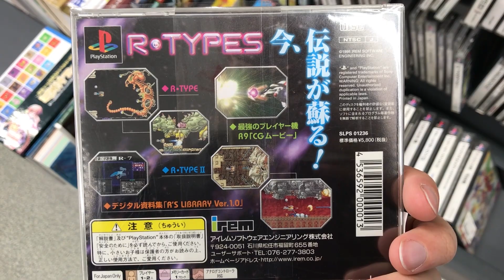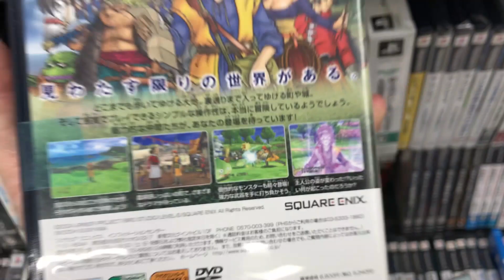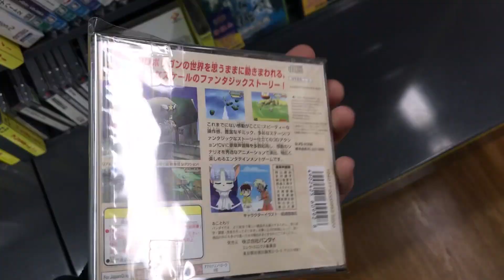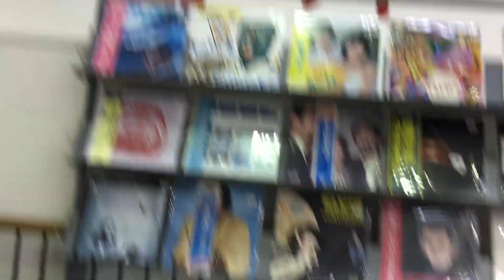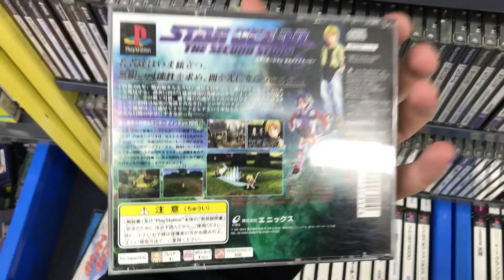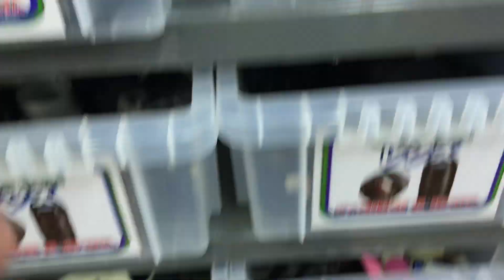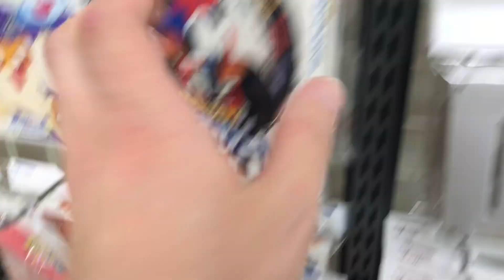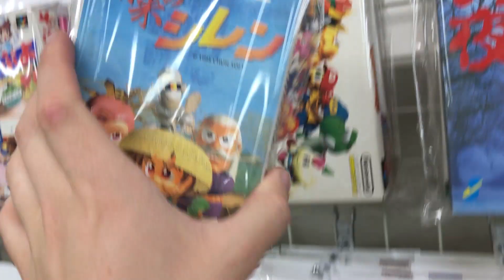Games of Tsushima | Hard Officers Hauls Episode 10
We're the Hard Officers! Two friends exploring every last game store in Japan.

This week we take a tour of the Book Off and Hard Off in Tsushima Aichi - about a 25 minute train ride from Nagoya. Yes, Nagoya! We left the Tokyo area so Zac could show off his current home base!

Come back every week to explore more places like Akihabara, Shinjuku, Nakano Broadway, and beyond!